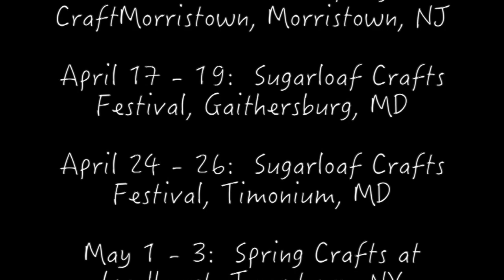Watercolor Workshop 1 of 4: Spring Wild Flowers by Sumiyo Toribe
Materials:
Material lists:
Two 7.5”x11” watercolor papers, Arches 140lb cold press
Two watercolor brushes, #12 round brush and #2 liner brush
Watercolor paints, Winsor and Newton Cotman student grade:
Lemon Yellow Hue
Cadmium Red Hue
Dioxazine Purple
Ultramarine
Hooker’s green
Burnt Umber
Payne’s Grey
Masking Fluid, pebeo drawing gum
Palette
Water cup
Soap water
Paper towels

Coming Art Shows 2020

February 7 - 29:  Wedge Works Art & Home, Easthampton, MA

March 6 - 8:  Sugarloaf Crafts Festival, Edison, NJ

March 20 - 21:  Paradise City Arts Festival, Marlborough, MA

March 27 - 29:  Spring CraftMorristown, Morristown, NJ

April 17 - 19:  Sugarloaf Crafts Festival, Gaithersburg, MD

April 24 - 26:  Sugarloaf Crafts Festival, Timonium, MD

May 1 - 3:  Spring Crafts at Lyndhurst, Tarrytown, NY

May 23-25:  Paradise City Arts Festival, Northampton, MA

Painting by Sumiyo Toribe
Copyright Sumiyo Toribe